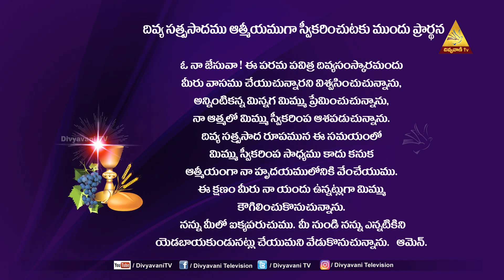HOLYMASS | గురు శ్రీ. మోక్షానందం. | 19 JANUARY 2023 | THURSDAY | 6 AM | DIVYAVANI TV